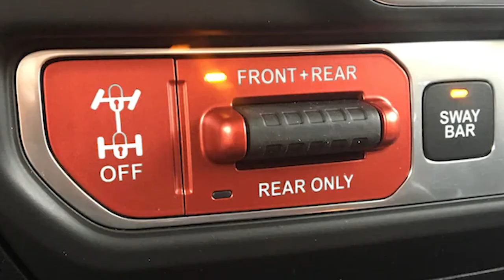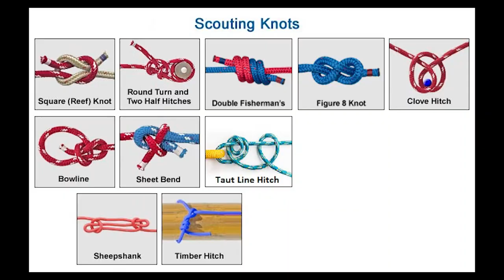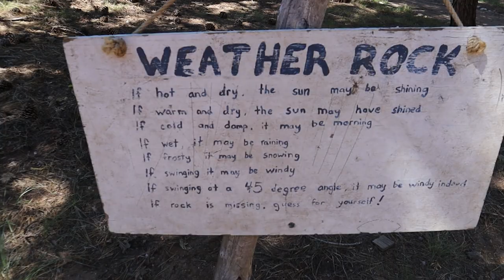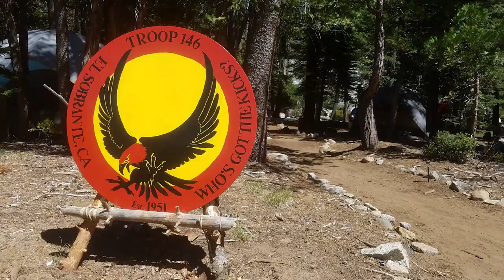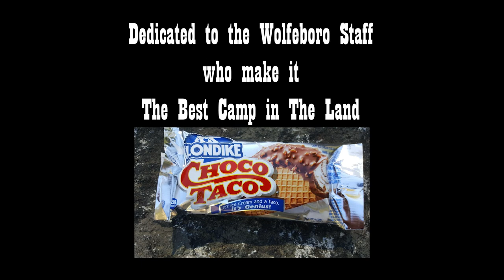Time For Wolfeboro Rap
The rap created by Triple Threat and presented by Tom and Aidan Parsons during the summer of 2021. In partial completion of the requirements of the Bard Rocker.
Dedicated to the staff of Camp Wolfeboro, B.S.A.